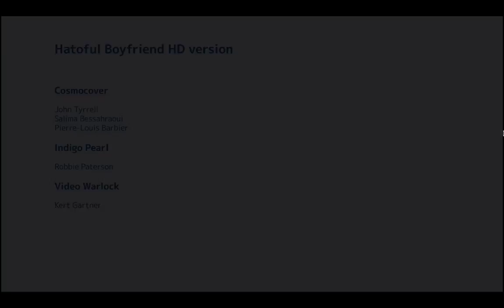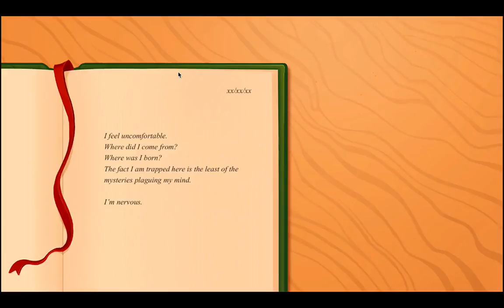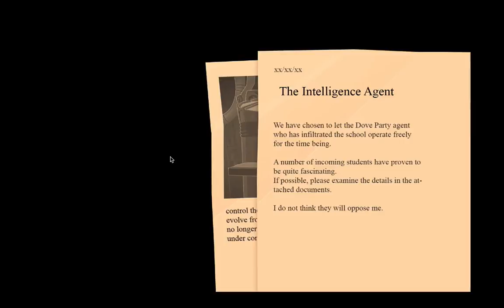Let's Play Hatoful Boyfriend (Blind), Part 42 - Regurgitated II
Aaaaaaaaand Okosan's alternate ending, the weirdo.

Add your opinion! What do you want to see?